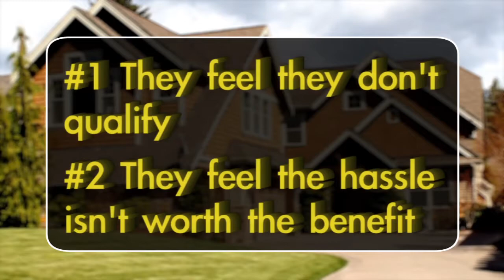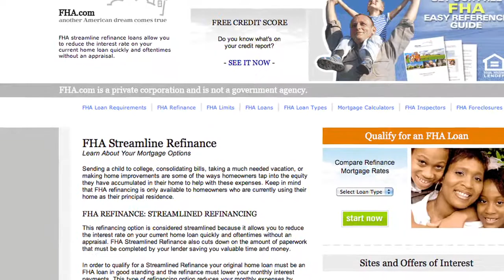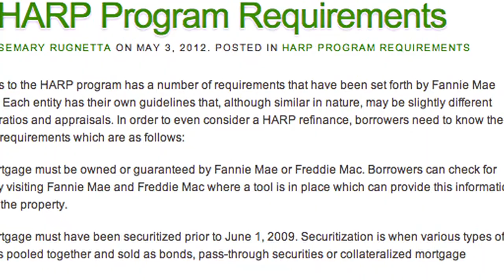Mortgage Resource TV: The Refinance Question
Ben and Ryan are back with one big question: "Why don't people refinance?". Considering how low rates are today and how many excellent refinance programs are available, it's a pretty reasonable question. Ben Brashen and Ryan Leopold go over the pros and cons of the big loan programs today and discuss why and why not somebody would want to refinance.